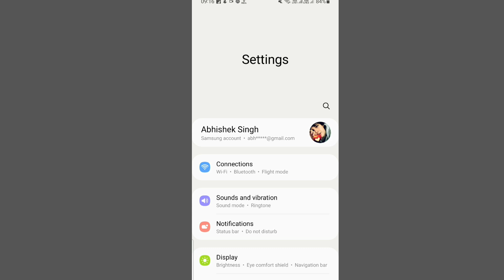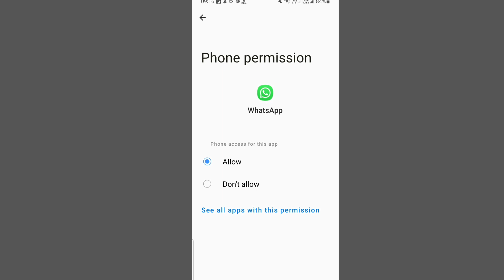WhatsApp voice call problem | WhatsApp Mein Call Nahi Ho Raha Hai Kya Karen